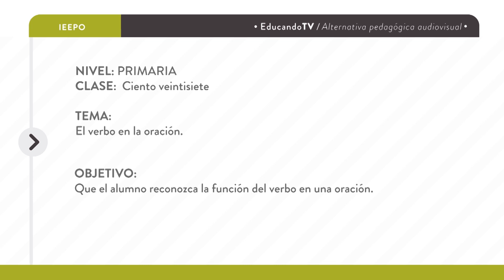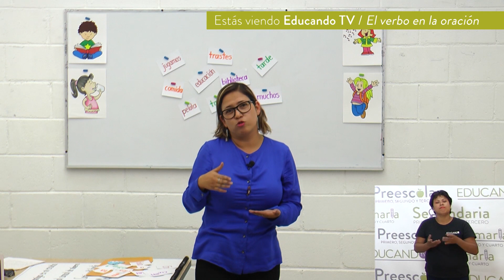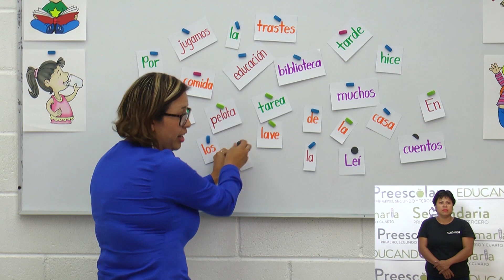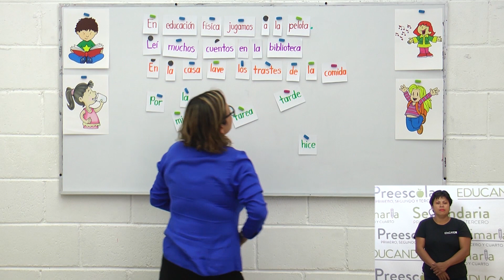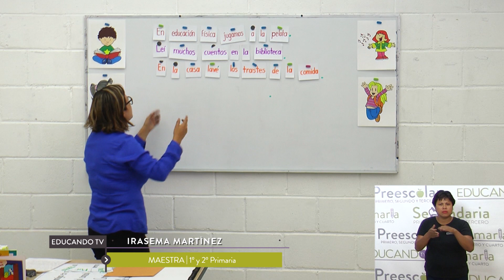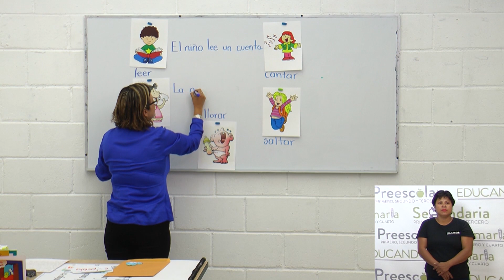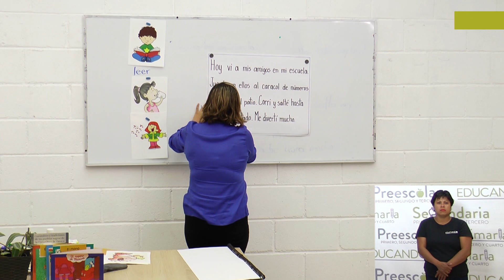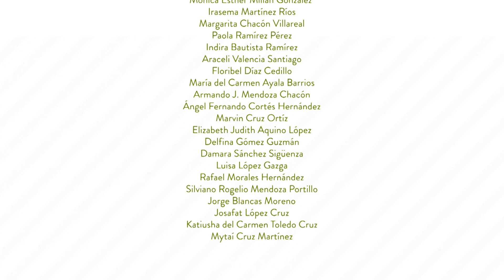Primaria 1º Y 2º Clase: 127 Tema: El verbo en la oración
Objetivo: Que el alumno reconozca la función del verbo en una oración.